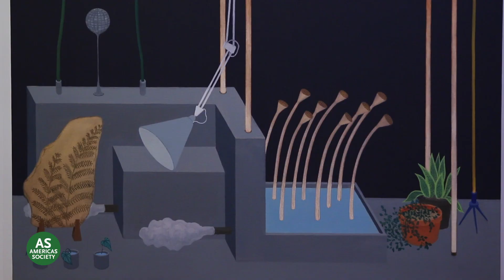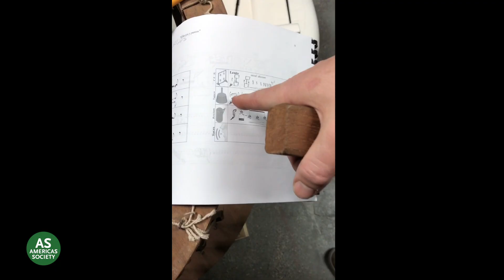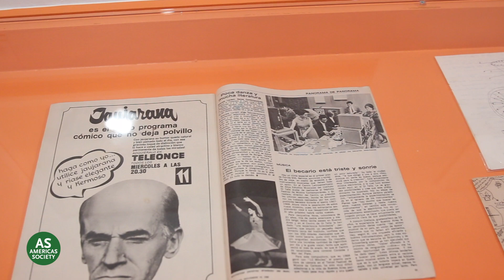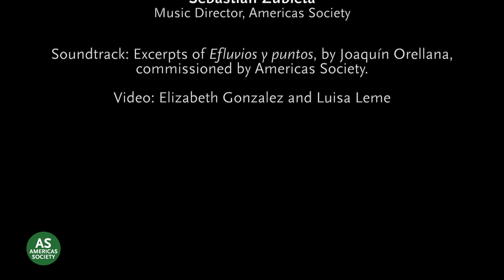Inside Joaquín Orellana: The Spine of Music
Americas Society's Joaquín Orellana: The Spine of Music brings together the creative minds behind the organization's visual arts and music departments for the Guatemalan artist's first exhibition in the United States. In this visual tour, Diana Flatto and Sebastián Zubieta walk us through Orellana's genius as one of the only living composers this side of the Atlantic to create his own instruments, or útiles sonoros. Flatto and Zubieta, co-curators of the exhibit who made their own pilgrimage to Orellana's studio tucked in Guatemala's National Theater, are seen interacting with the maestro, learning how to interpret his anomalous, one-of-a-kind scores. Having lived through Guatemala's decades-long civil war, Orellana connects his work to the violence perpetrated against indigenous peoples and commits to "sound justice," as Zubieta puts it.

The video also features excerpts from Efluvios y puntos, a composition commissioned by Americas Society which is one of only two that Orellana wrote for these sound tools.